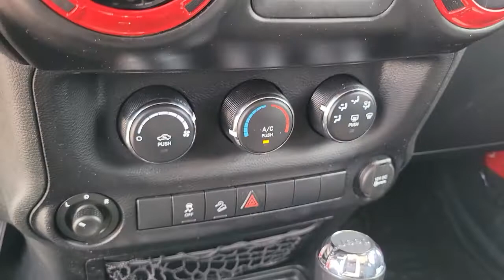2015 JEEP WRANGLER Henderson, Las Vegas, Bullhead City, Lake Havasu, Laughlin, NV TPU17766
Firecracker Red Clear Coat Used 2015 JEEP WRANGLER available in Henderson, Nevada at Towbin Dodge. Servicing the Las Vegas, Bullhead City, Lake Havasu, Laughlin, NV area.
2015 JEEP WRANGLER 4WD 4DR SPORT - Stock#: TPU17766 - VIN#: 1C4BJWDG0FL567364

Towbin Dodge
275 Auto Mall Dr

Towbin Dodge, located in the Valley Auto Mall in Henderson, is pleased to offer this Firecracker Red Clear Coat 2015 Jeep Wrangler Unlimited Sport for purchase, this vehicle is well equipped with many features including. Lifted, Certified By Carfax - No Accidents, LIFT WHEELS AND TIRES INCLUDED!!, 17'' x 7.5'' Aluminum Wheels, 3.73 Rear Axle Ratio, Auto-Dimming Mirror w/Reading Lamp, Black 3-Piece Hard Top, Chrome/Leather Wrapped Shift Knob, Class II Receiver Hitch, Deep Tint Sunscreen Windows, Delete Sunrider Soft Top, Freedom Panel Storage Bag, Front 1-Touch Down Power Windows, Leather Wrapped Steering Wheel, Max Tow Package, Power Locks, Power steering, Quick Order Package 24S, Radio: Uconnect 430 CD/DVD/MP3/HDD, Rear Window Defroster, Rear Window Wiper/Washer, Remote USB Port, SIRIUS Satellite Radio, Steering wheel mounted audio controls, Tinted Rear Quarter & Liftgate Windows, Trailer Tow Group, Trailer Tow w/4-Pin Connector Wiring. 4WD 5-Speed Automatic 3.6L V6 24V VVT Clean CARFAX.brbrRecent Arrival! Odometer is 55587 miles below market average!brbrbrThanks for checking out this great vehicle. When looking to buy pre-owned, why not buy from the #1 Dodge dealer in Nevada? Give us a call or come by today to see our huge inventory selection and let our great team assist you in locating your next vehicle!